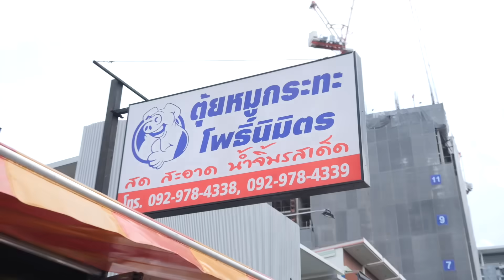ตุ้ยหมูกระทะ…สุ่มได้อะไรกินอันนั้น อร่อย ดี เจอบ้าน BB Memory อิ่มเลยยย !!! l All kamom ep.65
บ้าน BB Memory ได้มาเจอกันทั้งที จะกินดีดีก็ไม่ได้ 5555
จุ่มของกิน จะได้อะไรไปลุ้นเลย ที่ ตุ้ยหมูกระทะ